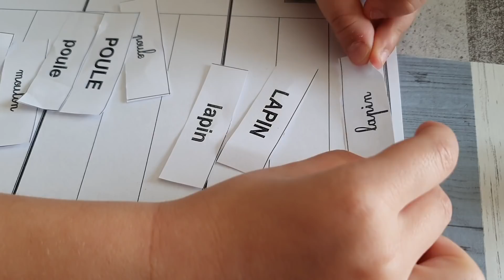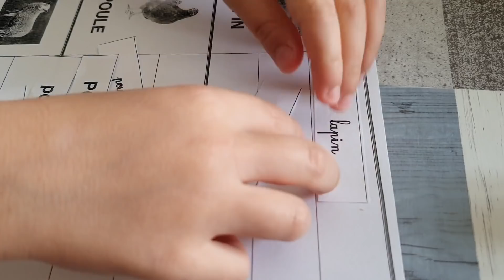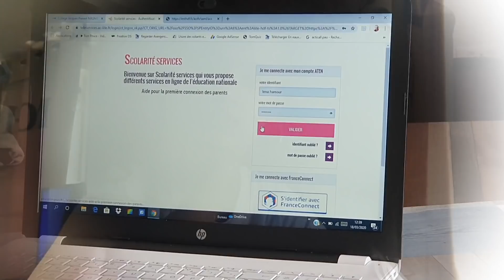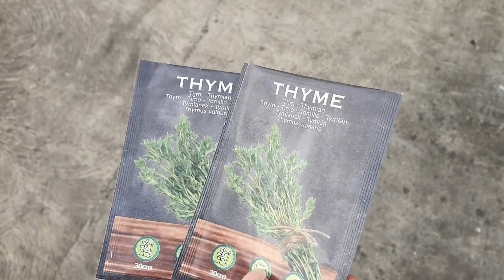VLOG COURSES C'EST LA GALÈRE | ZUMBA | COLLECTION DISNEY | JARDIN ....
C e vlog a juste pour but de vous partager mon quotidien ! SURTOUT RESTER CHEZ VOUS !